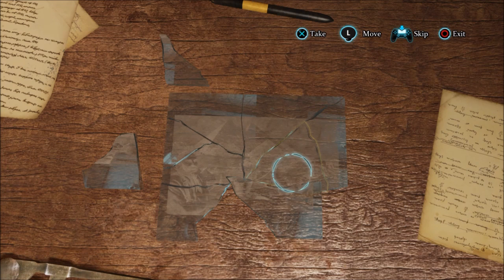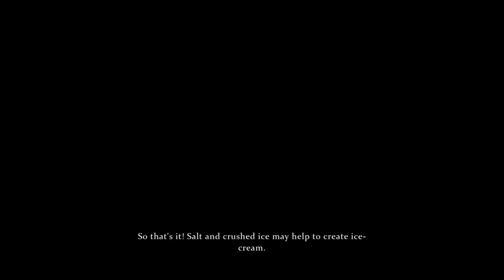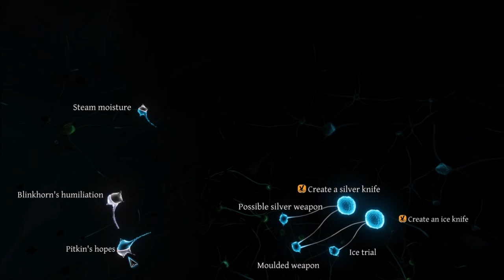Sherlock Holmes Crime and Punishments-Blood Bath (Part 4)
Episode 3, Part 4 of Sherlock Holmes-Crime and Punishments